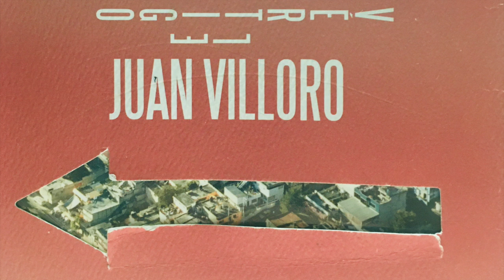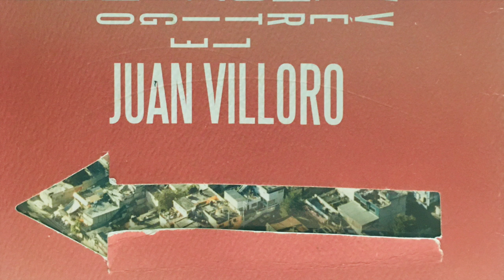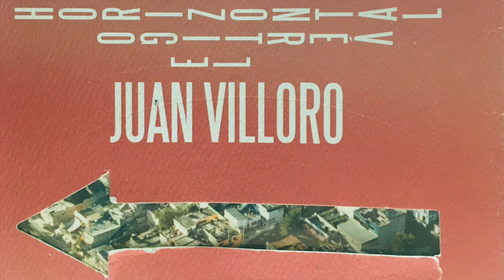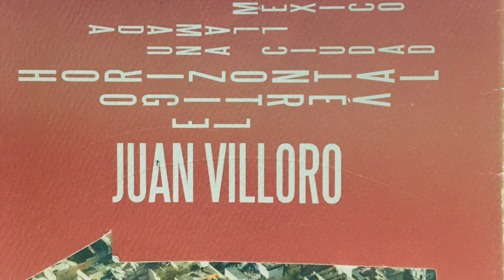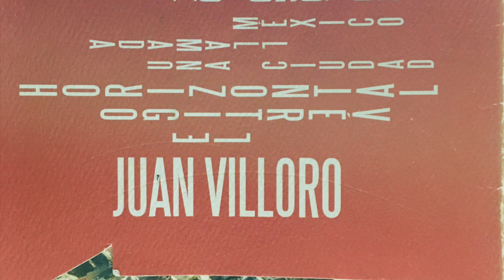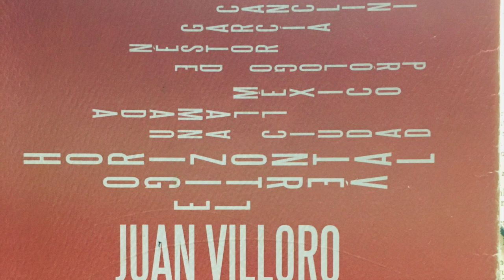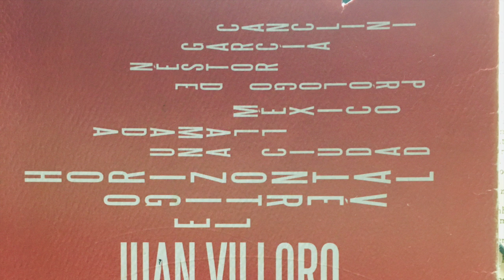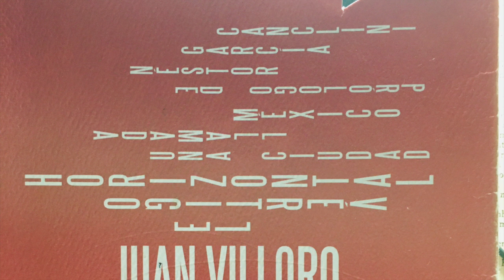El Vértigo Horizontal, Juan Villoro. RESEÑA del libro.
Gracias por escuchar. Aquí dejo los enlaces de mi trabajo en la música.  Pueden escuchar mis canciones gratis allí, enterarse de novedades, encargar discos, hacerse amigos en FB. Saludos

Luis